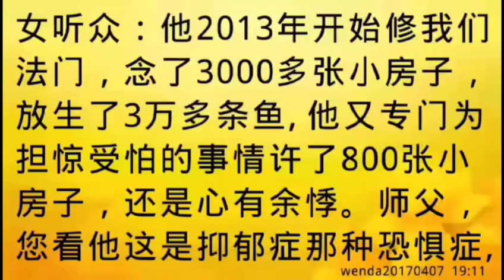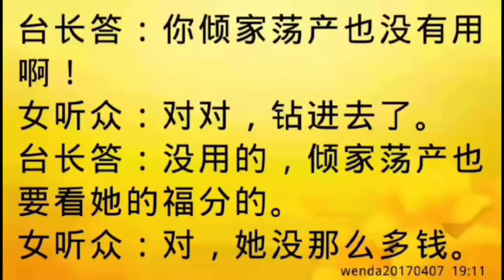卢台长开示：忧郁症要对菩萨有信心，就不会恐惧wenda20170407 19:11